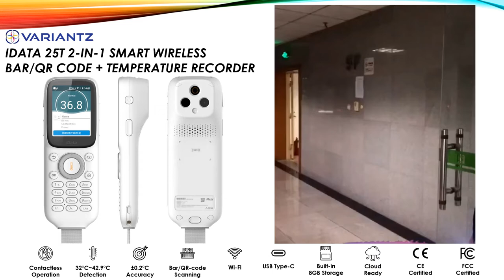Variantz iData A25T - Safe Entry with Bar/QR-code + Temperature Recorder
Where there are people, there will be a need for a safe entry.  Variantz iData A25T combines Bar/QR-code with a Temperature scan to help you capture and record these entries down for contact tracing and more.